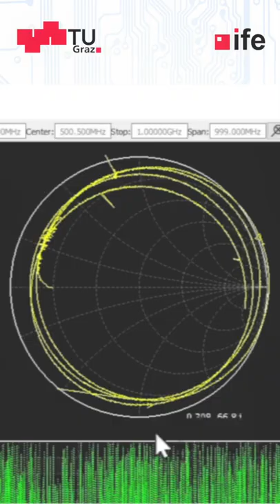FREE EMC course now online at edX.org